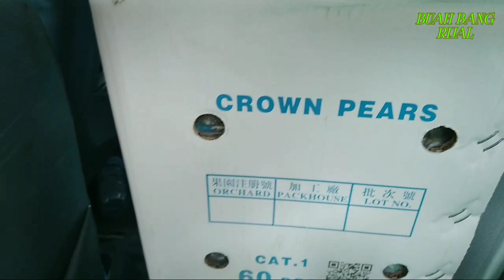HARGA BUAH IMPOR DI KEBUN BUAH BIKIN MERINDING 😂